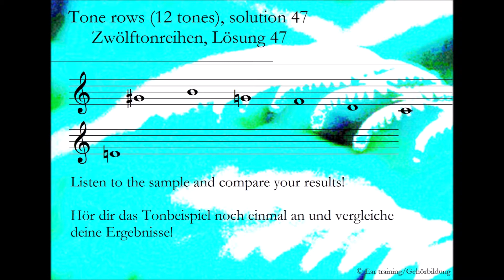Tone rows (12 tones), solution 47_Zwölftonreihen, Lösung 47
Lesson / Aufgabe: Video-URL